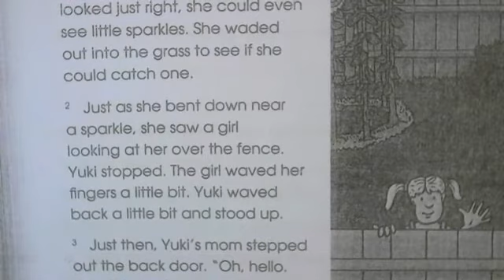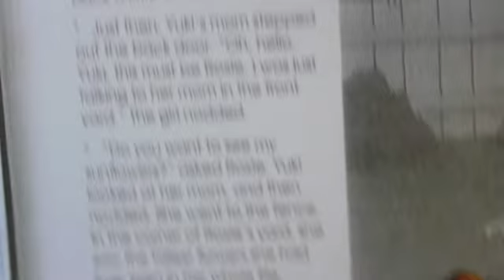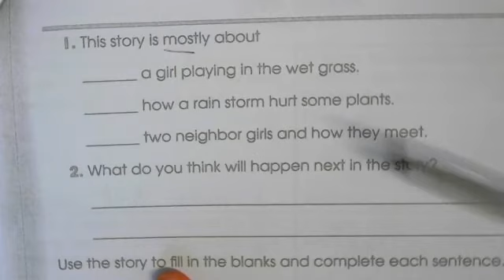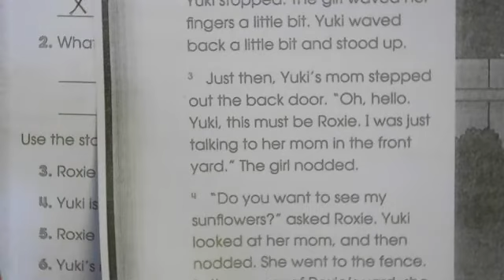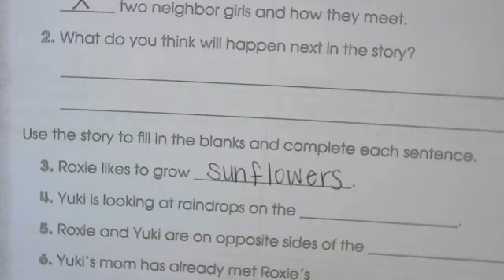Wednesday Reading - New Neighbors